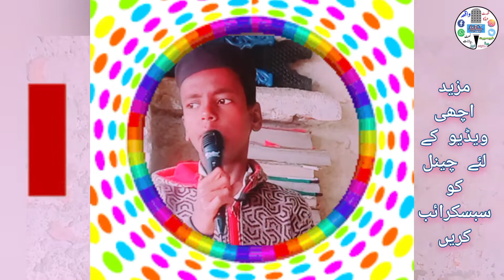ai pyari maa tera aanchal Luqman Nazmi maktab bharaun khubsurat nazm with achhi baat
luqman Nazmi maktab bharaun khubsurat nazm maa ki shaan par
ai pyari maa tera aanchal sabhi Aanchal se achha hai

I'm on Instagram as @shakhmdshariq. Install the app to follow my photos and videos.